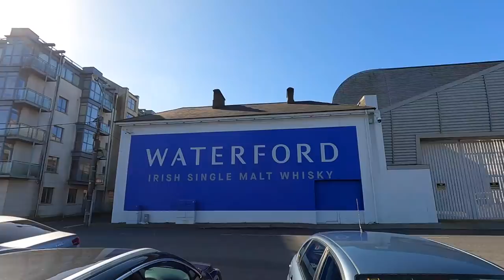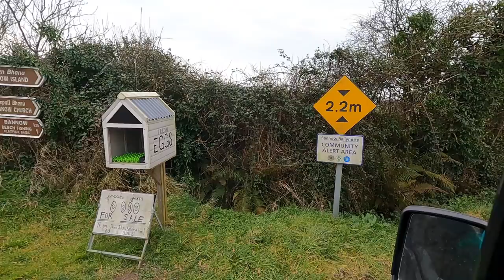IT'S TIME TO LEAVE (St. Patrick's Day farewell)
Our final week in Ireland sees us ramp up our Irish immersion.

We are Tom and Iz - a couple from Cornwall who decided to hit the road and embrace a new way of life, living and exploring in our tiny home on wheels, La Bamba. We invite you along with us on our recent escapades in our weekly vlogs. We love to embrace adventure and soak up nature every day. We're currently traveling around Ireland in our transit van and have just finished the Wild Atlantic Way and are now making our journey towards Rosslare, exploring along the way. Ireland has really stolen our hearts; come along with us on this week's episode where we say a St. Patrick's Day farewell and get on a ferry back to the UK.  If you've missed our travels so far - check out our previous episodes, we upload weekly on a Sunday at 5pm :)

We start this episode on St. Patrick's Day in Waterford. Excited to see what festivities are coming our way we make our way into the very pleasant city of Waterford. Here we feel the energy start to build as the start of the parade approaches. We fuel up with coffees before deciding enough of the day had passed to make it acceptable to head into a pub. We quickly make friends with the people on the table next to us and the Guinness begins to flow. From the vantage point of the pub we watch Irish dancing and the parade begins. The rest of that day becomes a blur as we meet more people and become more inebriated. Fortunately for both us and you the mic on the camera stops recording, and so our exploits of this wild night will be left to the imagination.

The next day we wake to bad headaches, but we have booked tickets to see a live band at Kilkenny Tradfest, so we hit the road. We are treated to music by John and Pip Murphy followed by Aoife Scott. We find a spot that sells Thai Green Curry and then call it a night.

The next day we wake to glorious sun shine and decide to explore a bit of Kilkenny. We climb the ancient round tower at St Canice Cathedral (the oldest building in Kilkenny), We then head along the Parade where food stalls have been erected. We relax in the sun in the gardens of Kilkenny Castle before heading into a pub to enjoy a day of Rugby as the Six Nations reaches its climax and Ireland miss out on victory.

The next day we head to the hurling to see a match between Kilkenny and Waterford. Kilkenny take victory and that evening we go to another concert to watch Mairtin O'Connor, Cathal Hayden & Seamie O'Dowd.

The next day we return to the south coast to finish our journey! We drive along the Coast of Wexford, stopping at a few spots along the way and discovering lots of sites related to Ireland's Anglo-Norman invasion. We eventually arrive into Rosslare, where we will be taking our ferry out of Ireland. We board the ship and find ourselves reflecting on all we have done over the past four months on this island.

Thank you all so much for watching, we have had the best time exploring this beautiful part of the world and it has been made even more special knowing we are bringing so many people along with us.

Till next week (when we will be exploring Pembrokeshire, Wales)